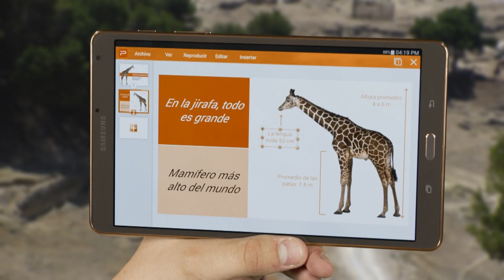Edite su presentación con su nuevo mejor amigo!